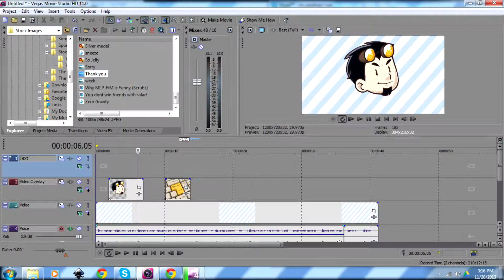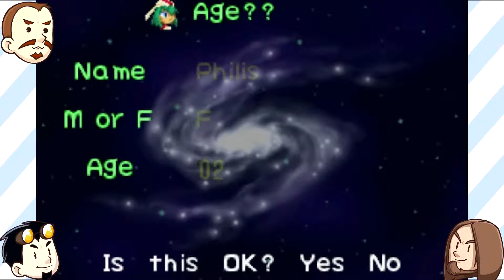Room 231: Mischief Makers- Eps 1: "Allz tha spillchacks"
we are back, and spelling as bad as ever.

Intro video: made by Nick
Video editing: done by William